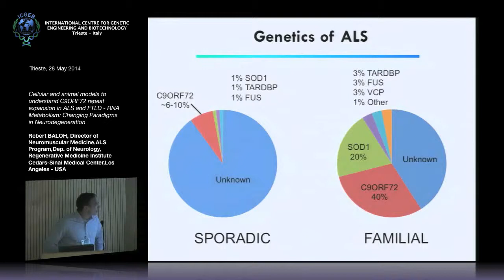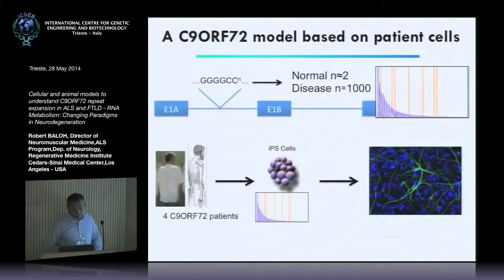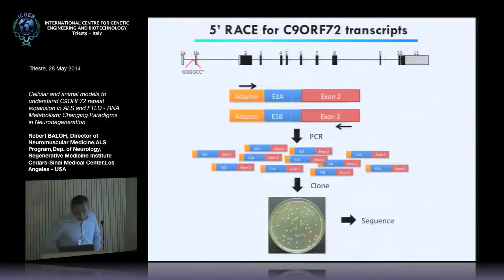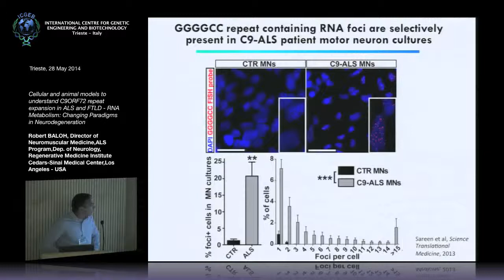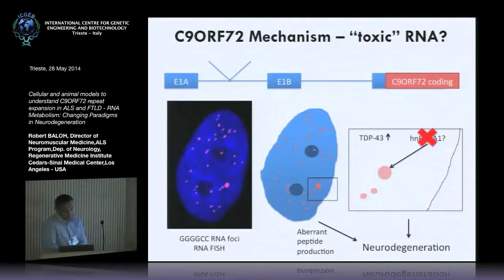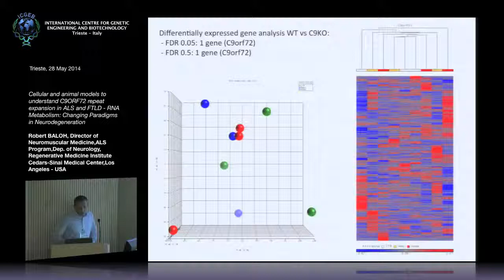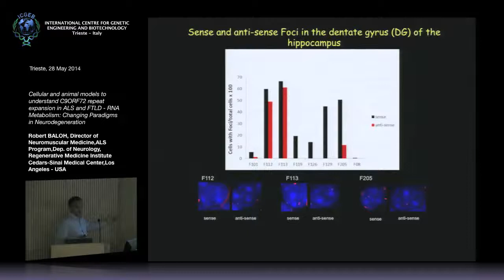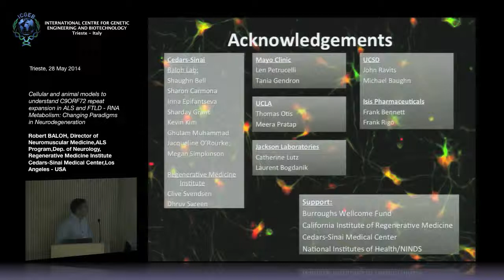R. Baloh - Cellular and animal models to understand C9ORF72 repeat expansion in ALS and FTLD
Robert Baloh, Cedars-Sinai, Director, Neuromuscular Medicine, ALS Program, Neurodegenerative Diseases Laboratory, Advanced Health Sciences Pavilion Los Angeles - USA speaks on "Cellular and animal models to understand C9ORF72 repeat expansion in ALS and FTLD - RNA Metabolism: Changing Paradigms in Neurodegeneration” This seminar has been recorded at Area Science Park Trieste by ICGEB Trieste